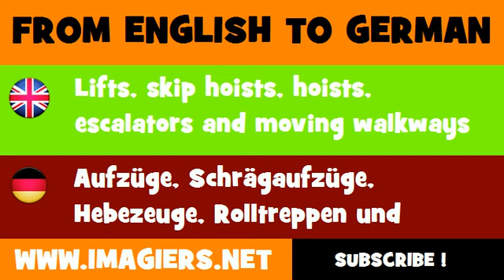DEUTSCH ENGLISCH = Aufzüge, Schrägaufzüge, Hebezeuge, Rolltreppen und Rollsteige